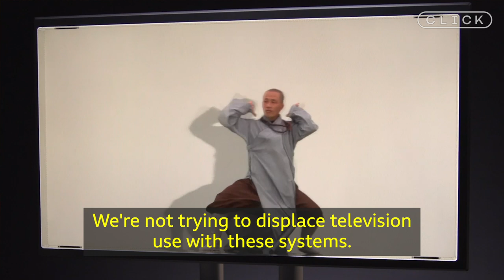TV lets you shine a torch into its shadows - BBC Click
Omar Mehtab checked out a world first TV innovation behind closed doors at the CES tech expo - a special 8K screen using a special kind of pixel to achieve a unique 3D effect.